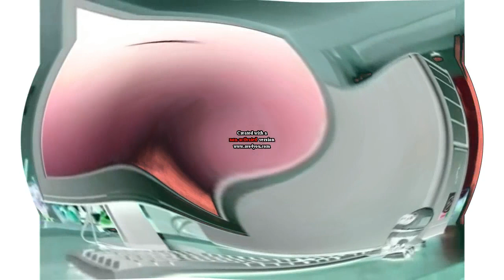Intel Leap Ahead Logo 2005 in League G-Major (AVS Version)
Instructions:

Apply Twirl and edit:
Degree: 5
Twirl: -100

Apply Color Exchange and edit:
Color 2: Jade

Apply Sphere and edit:
Degree: 10

Apply Invert

Hue: -52

Pitch adjust for Audacity (1st time):
0
-12

Pitch adjust for Audacity (2nd time):
0
5

Pitch adjust for Audaicty (3rd time):
-12
-5
0
4
7
12

Pitch adjust for Audacity (4th time):
-8